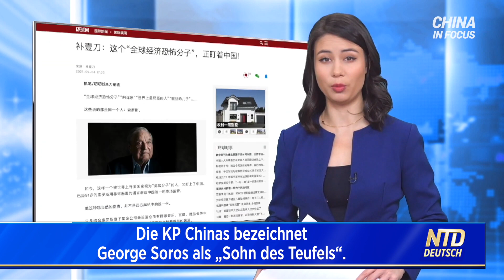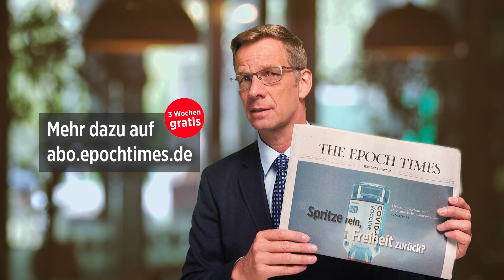Die KP Chinas bezeichnet George Soros als „Sohn des Teufels“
Die Kommunistische Partei Chinas hat den US-Milliardär und Investor George Soros offiziell zu einem „globalen Terroristen” erklärt und ihn als “Satans Sohn” bezeichnet. Dies wurde in „The Global Times“, einem wichtigen Sprachrohr der Partei in Peking, berichtet.

NTD Deutsch wurde ENTMONETARISIERT! Spenden Sie für unsere Arbeit:
Vielen Dank!